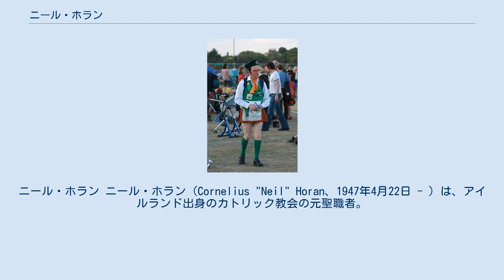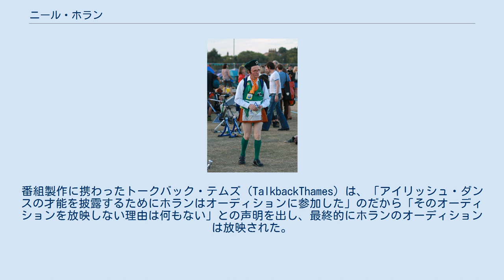ニール・ホラン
ニール・ホラン ニール・ホラン（Cornelius "Neil" Horan、1947年4月22日 - ）は、アイルランド出身のカトリック教会の元聖職者。
13人兄弟の2番目としてアイルランドで生まれ、St Peter's Collegeなどで学び、1973年に聖職者となった。
南ロンドン在住。
 2003年7月20日、ホランはシルバーストーン・サーキットで行われた2003年イギリスグランプリ決勝レース中に、茶色のキルト、緑色のウェストコートとベレー帽という服装で「聖書を読みなさい。聖書は常に正しい」と書かれたプラカードを掲げて、多くのF1マシンが走行中のコースに侵入した。
マシンと接触するなどの事故は起きなかったが、レースは一時セーフティカー先導となった。
のちに逮捕され、禁錮2ヶ月の有罪判決を受けた。
 2004年8月29日、ホランはアテネオリンピック男子マラソン36km地点で沿道からコースに乱入し、トップを走っていたブラジルのバンデルレイ・デ・リマに抱きつき歩道に押し出してストップさせるという前代未聞のハプニングを起こした。
（その後、デ・リマは約15秒のタイムロスを負ってレースに復帰したが大きくペースを乱し、ステファノ・バルディーニら2人に抜かれ3位に後退、結局銅メダルを獲得した。）拘束後の取り調べに対しホランは、「キリストの再臨に備えて（デ・リマを）捕まえた」などと意味不明な供述をしたといわれる。
ホランは翌30日、ギリシャの裁判所で執行猶予付きの禁錮1年と罰金3000ユーロの判決を受けた。
 2005年1月20日、カトリック教会はホランを聖職停止にした。
 ホランは競馬のダービー、テニスのウィンブルドン選手権、クリケットやラグビーの試合でも過去に乱入騒ぎを起こしている。
 2004年9月、ホランはウーリッジ刑事裁判所に現れた。
1990年代初めに7歳の少女に対しわいせつ行為を行ったとして起訴されたためである。
審理において、検察官は、ホランが自分のアパートの一室で肌着と緑色のパンツを脱ぎ、少女を部屋の中で追い掛け回した後、床に横たわったと主張した。
ホランはこれに対し、自分が裸になっていたことは認めたが、児童に自分を触らせようとしたという点については否認した。
陪審による評議は約1時間で終了し、ホランは無罪とされた。
ホランは、裁判所の外でアイルランドのジーグを踊ってその喜びを表した。
 2009年、ホランは『ブリテンズ・ゴット・タレント』シリーズ3のオーディションに出場した（放映日は5月16日）。
ここでホランは伝統的な衣装を身につけて、アイルランドのジーグを踊ってみせた。
審査の結果、ホランは次のステージに進出することになった。
ホランが見逃されたのは、番組のプロデューサーがホランが誰であるかを「知らなかった」ためであることが明らかになった。
番組製作に携わったトークバック・テムズ（TalkbackThames）は、「アイリッシュ・ダンスの才能を披露するためにホランはオーディションに参加した」のだから「そのオーディションを放映しない理由は何もない」との声明を出し、最終的にホランのオーディションは放映された。
その後、ホランはToday FMの『レイ・ダーシー・ショー』に出演した際に、第3ステージには進めなかったと話している。